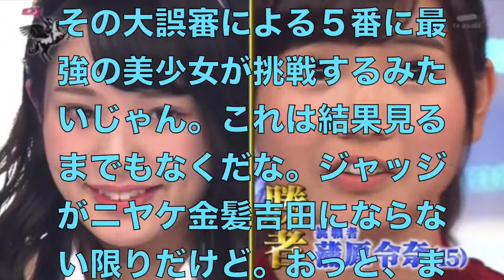【画像】ラストアイドル ニヤケ金髪吉田豪の大誤審に続き今週もくらたまがミスジャッジか？大波乱の12回目。ただし来週は５番狙いで最高の美少女挑戦者登場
【日本ニュース】９人遺体 被害者の１人は田村愛子さん（23）と確認（2017/11/06）
【座間９人遺体】遺体のの身元が1人特定、八王子市の田村愛子さん２３歳女性画像ありと判明。友人らが悲痛の訴え。白石容疑者が殺害遺棄した事件

広瀬アリスが突然「汗ビッチャビチャなんですよ私いま！」その訳は！？映画「氷菓」公開直前イベント
山崎賢人＆広瀬アリス、ハロウィーンコーデで登場　映画「氷菓」公開直前イベント1

【 rapid T-shirt undressing！Erina Kamiya】 You've Been Taking Off Your T-shirt Wrong 神谷えりなのTシャツ早く脱ぐ方法！
世界一のおっぱい！物干し竿が乗る！？神谷えりな　たわわチャレンジ　Biggest Boobs Workout
ポロリ寸前！神谷えりな、川村虹花 水着で滝行！！　SBS超ドＳナイト 「ヨエロスン～とことんお尋ネ申す～」

パラダイス文書で判明！鳩山由紀夫氏、タックスヘイブン(租税回避地)企業役員に。【政治くんの学習帳】
今度はパラダイス文書！タックスヘイブンとの関わり１３４０万件入手「Ｕ２」ボノ氏もか！

NMB48 木下百花　高橋みなみ説教部屋 将来の夢はニート AKB48 SKE48 HKT48 乃木坂46

初鹿明博 サイテーな行為が赤裸々に！橋本マナミが衝撃発言と共に「私たちの税金をこの人が！」
高畑裕太が好きな女優を暴露！橋本マナミに盛大にフラれるwwwやるせない性欲を持つ男「男として何も感じない」「お母さんしか思い浮かばない」